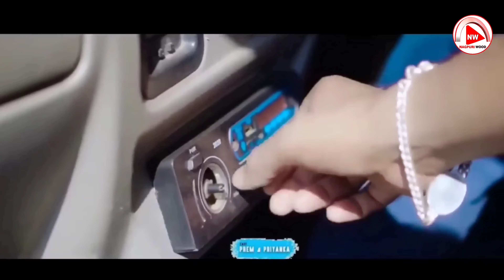Tor Le Balama || Singer-Suman Gupta || New Nagpuri Cute Love Story Video2023 || New Nagpuri Video